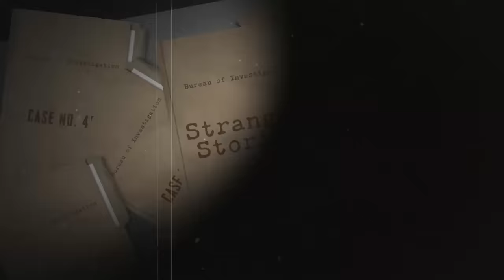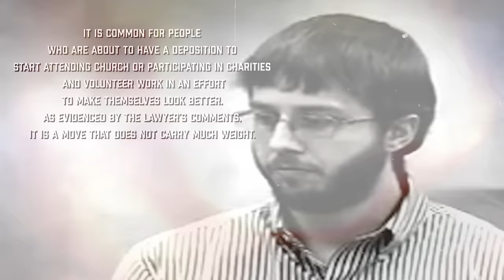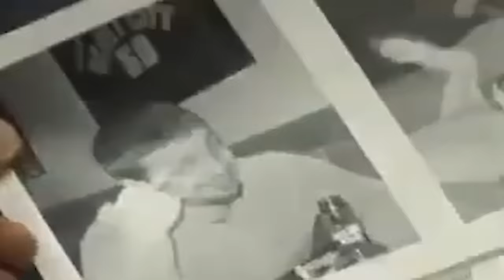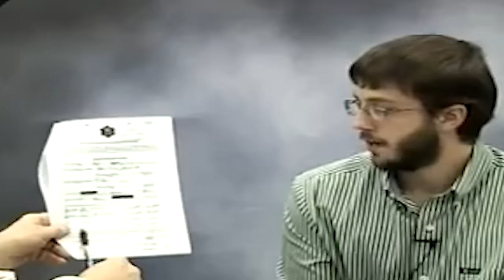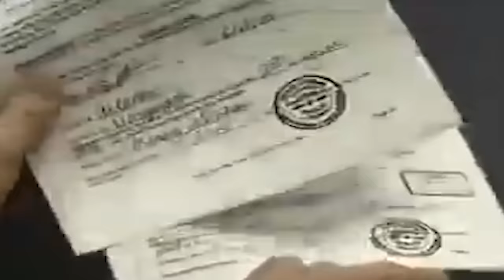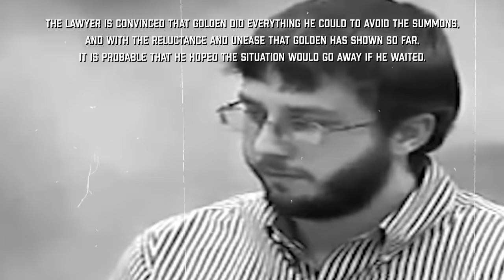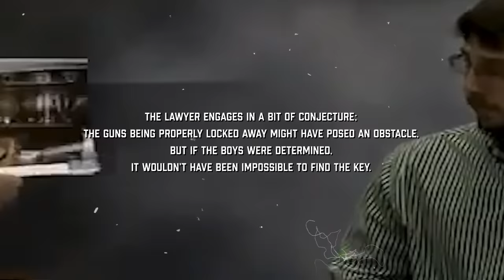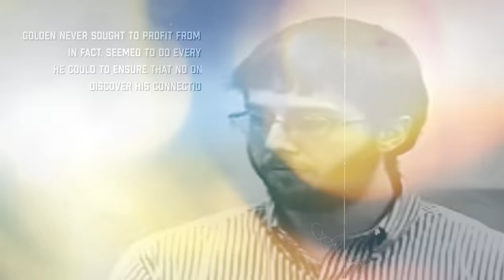This Student Killed His Friends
Today's JCS Inspired True Crime documentary will cover the interrogation of Andrew Golden, one of the killers in the Jonesboro shooting.